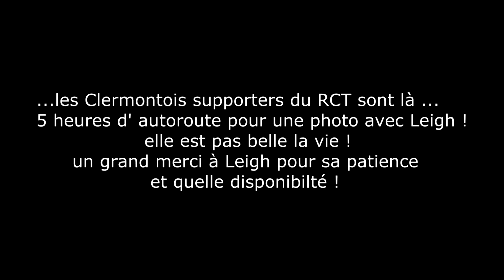R.C.Toulon Leigh Halfpenny the best !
il éteint la lumière, Il part le dernier, il a les clés du terrain et du portail
mais bon, les morpions c' est nous... les supporters ! Allez Toulon !